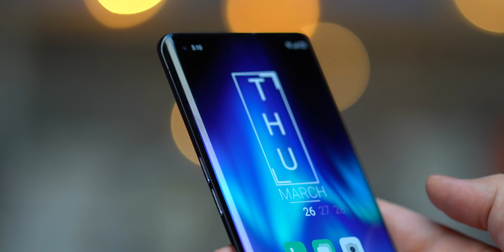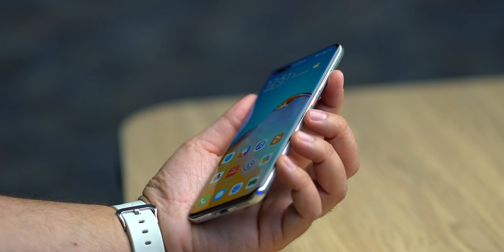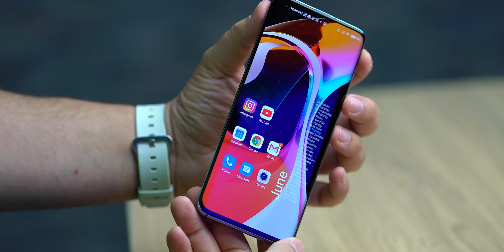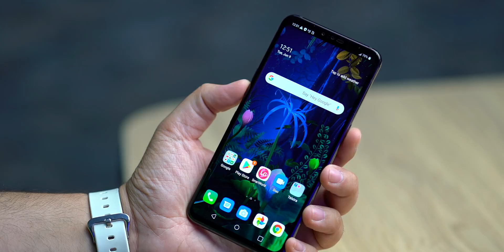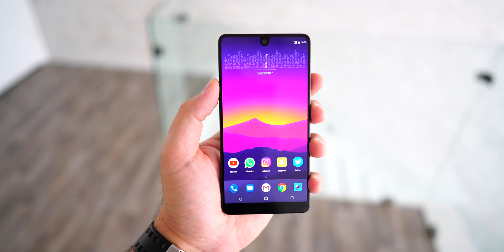5G? 🤔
دعم للقناة عبر التسوق في امازون.كوم
Periscope @Slorks